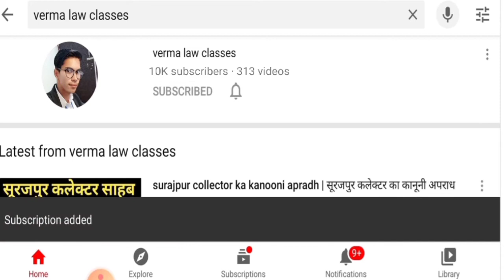State Police Rank And Salary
How To Recognize Rank And Badge Of Indian Police  राज्य पुलिस के Rank
Advocate Sunil Verma
Office District Court Sirsa Haryana